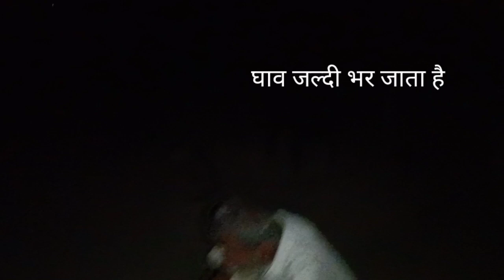farming | is sal ki fasal kaise hogi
village food
Secret Mysteries
Bageshwar Dham Sarkar
Salangpur Hanumanji-Official

your query:-
Armaan Malik vlog
wonders hub
secret mysteries new episode
Bageshwar Dham new video
bageshwardham
Sarangpur
Hari Prakash Swami new
भगवा Status
Hanuman chalisa
Hanuman bhakti
neemkarolibaba ka video
neemkarolibaba ki jankari
Gareebmsgaming vlogs
Gareebmsgaming lifestyle
Gareebmsgaming new vlog
Gareebmsgaming vlogs
Gareebmsgaming new vlog video
Gareebmsvlogs
Bindas kavya vlog
Bindas kavya new vlog
Village vlogging
village life
village life with om and family
jaydeepdpatel
Sufiyan and Nida
sufiyan and nida new vlog
village lifestyle
village life in india
village life with seema new video
khajurbhai lagan video
one media entertainment
dialogue village life and city life
Bageshwardhamsarkar
bageshwardhamsarkar
subah shagun today full episode
vijudi na video